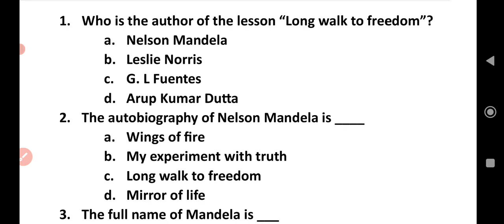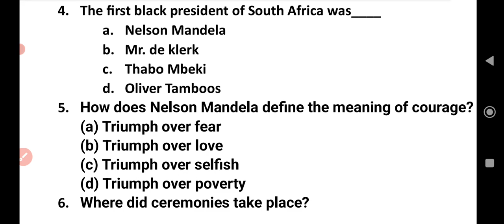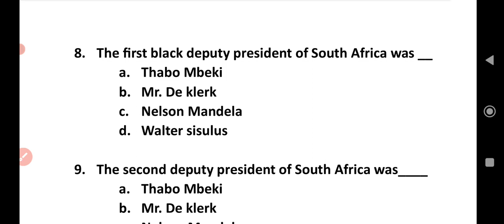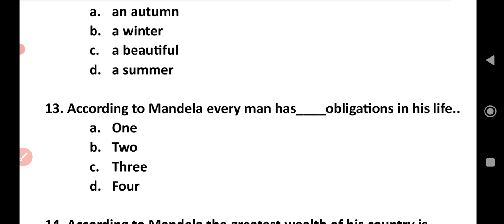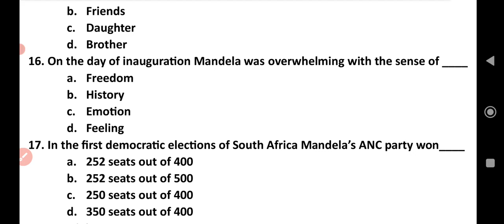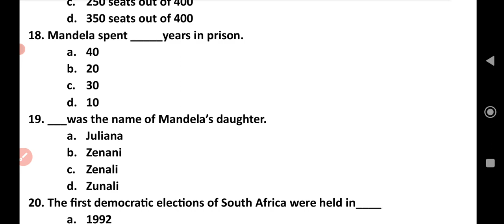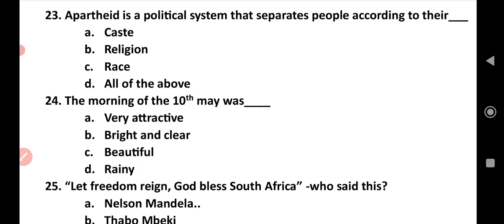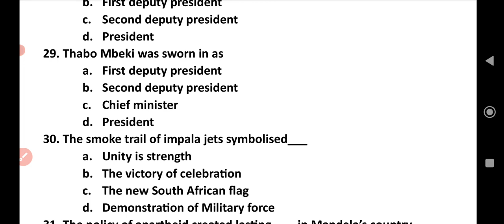Class X English|Nelson Mandela Long Walk to Freedom|Top 30 Important MCQs with Answers|100% common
দশম শ্ৰেণীৰ ইংৰাজী বিষয়ৰ (English ) MCQs & VSA Answer Bank E-Book খন পাবলৈ ছাত্ৰ-ছাত্ৰীসকলে প্রথমে ৫০ টকা (50 Rupees) pay কৰিব লাগিব আৰু Payment receipt বা Screen shoot আমাৰ gmail id – বা WhatsApp Number লৈ প্ৰেৰণ কৰিব লাগিব। Payment receipt বা Payment Screen shoot পোৱাৰ লগে লগে আমি তেওঁক E-Book খন প্ৰেৰণ কৰিম।

Nelson Mandela: Long Walk to freedom Class 10
Extra question answer
 Nelson Mandela Class 10 Notes
Long Walk to freedom Class 10 Question
Answers
Nelson Mandela Class 10 short question answer
Nelson Mandela Class 10 word meaning
Nelson Mandela Long Walk to Freedom Class 10 MCQ online test
Nelson Mandela Class 10 MCQ SEBA Board
Nelson Mandela Class 10 MCQ Questions and Answers
Nelson Mandela Class 10 MCQ
Nelson Mandela Class 10 MCQ PDF download
Nelson Mandela Class 10 MCQ  CBSE